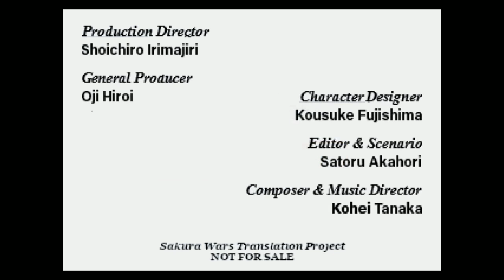Sakura wars rpg dating Sim English part 11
Artwork is by hankuri

I do reviews of anime,Hentai,cardfight Vanguard,Yu-Gi-Oh! And figures. Also I play video games racing,rpg I love 2D fighting games,cosplay and tournament practice.